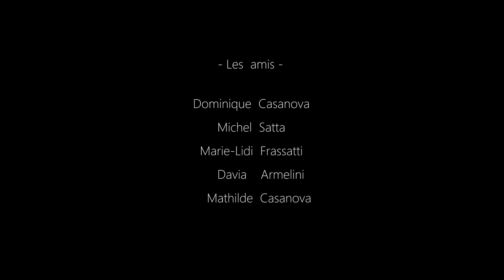Marco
Documentaire de Vincent Maida et musique JM Antoni.
berger corse